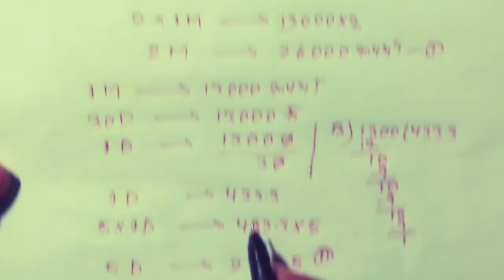Majdur ka hisab kaise kare | paise ka hisab karna sikhe | salary ka hisab | Majduri | Math trick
Hi friends

majdur ka hisab kaise kare
majdur ka hisab
majduri
majdur
paise ka hisab
paise ka hisab kaise karte hain
paise ka hisab rakhne wala app
paise ka hisab kaise karen
paise ka hisab kaise rakhe
paise ka hisab kaise kare
paise ka hisab kaise kiya jata hai
paise ka hisab in english
पैसे का हिसाब कैसे करें
ka paisa hisab kariba
salary ka hisab kaise karen
salary ka hisab
salary ka hisab kaise lagaye
salary ka hisab kaise nikale